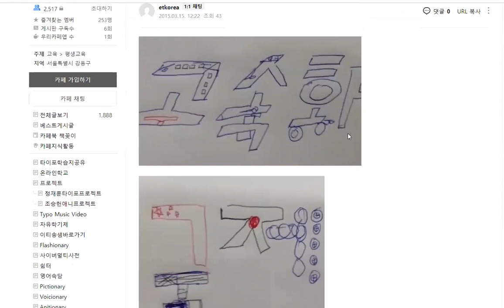수행평가에 동기부여 하는 방법